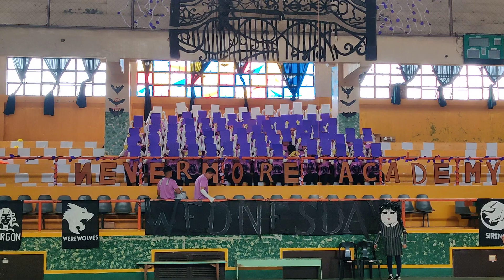INTRAMURALS 2023 LILAC- Wednesday